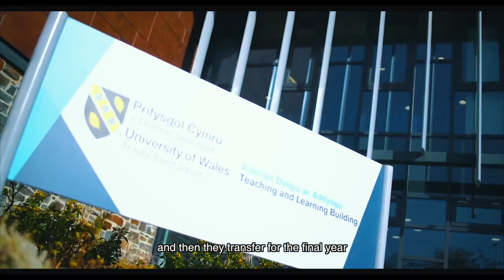IUMW Promo Video for EFS S49